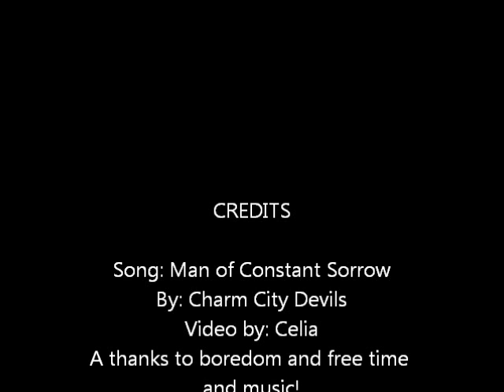Man of Constant Sorrow DW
Just something that I made while I was bored while watching the music video for Man of Constant Sorrow by Charm City Devils. So, I decided to combine the two things I love. Lol. Hope you like!